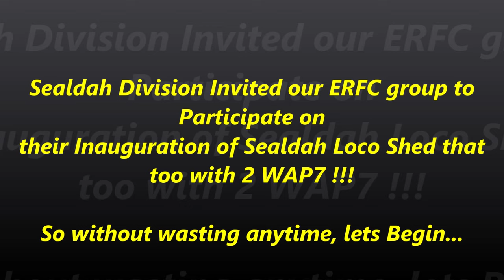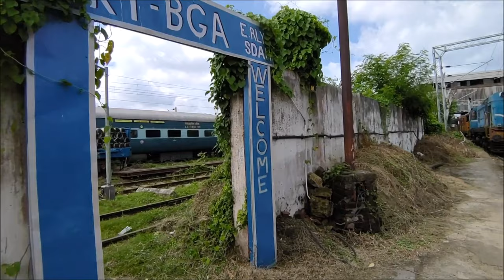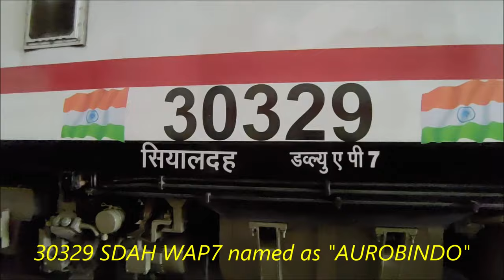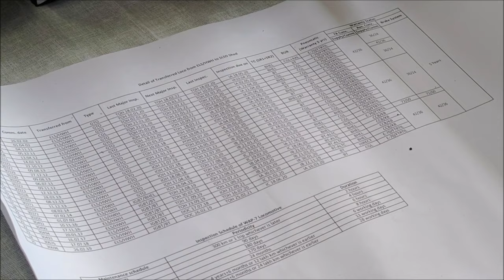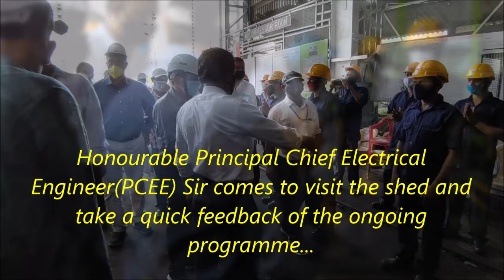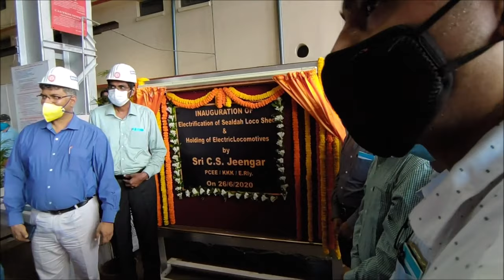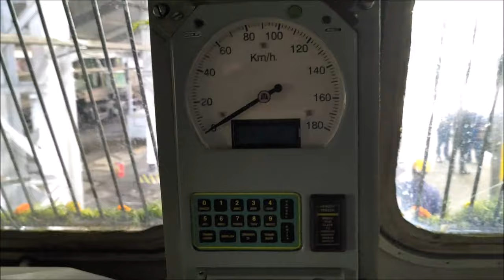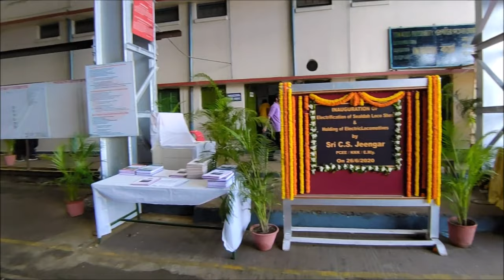Trip to New Electric Locomotive Shed Sealdah Locomotive Shed | Full Coverage | Loco honking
A Great Opertunity for us to get an invitation from Sealdah Division to visit the Inaugural of Newly Sealdah Electric Locomotive shed.
This Shed was Earlier a Diesel Loco shed of Belaghata(BGA)
but now the situation changed and it became a electric locoshed.
Ex Howrah WAP7 30203 named MANGAL and 30329 name das Aurobindo are transferred to Sealdah with fully new tag of Sealdah..
In future they will take more 3phase locomotive for Sealdah..
Hope to see HOG WAP7 soon. Cant want to see it hauling Sealdah Rajdhani Express...

Being a member of ERFC team, I proudly say that Thanks to Sealdah Division for making such invitation :D
Hope you will like my Vlog.. :)